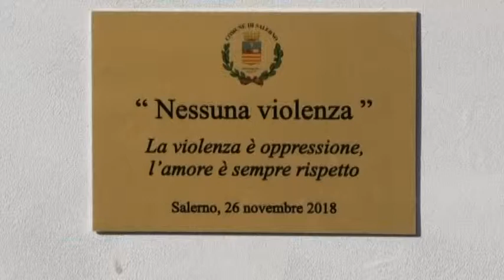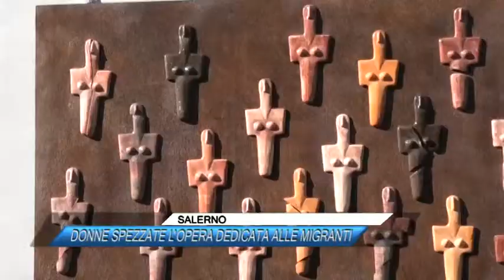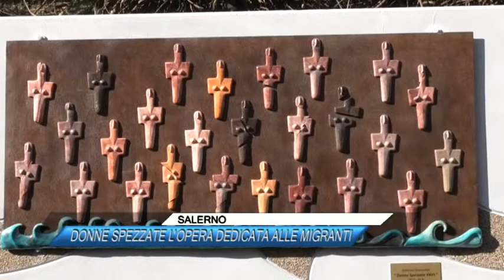SALERNO, DONNE SPEZZATE, L'OPERA DEDICATA ALLE MIGRANTI